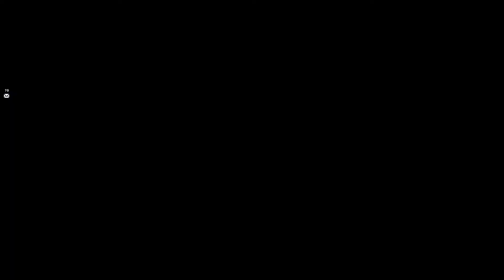Mig-29 smoothest jet (Enigma Cold War Server)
This time I do form up with Polo96 "Panther 1-2" in our Fulcrums and with the help of OddBall (Voodoo 1-1) as GCI we do flight to the border to defend it from the enemy strikes.

The video has been recorded on Enigma Cold War Server during the launch of the new Syrian Campaing and this video shows you some random players working together to achive the victory.

thanks to all the Enigma Comminity and Staff for this amazing server.

--PC specs--

Mobo: MSI b550m pro-vdh
CPU: AMD Ryzen 5 3600
GPU: Nvidia GTX 1060 6Gb
Ram: HyperX Predator 3200Mhz 16Gb x 2
SSD: Samsung 860 evo 500Gb x 2
Monitor: LG UltraGear 27GN650 G-Sync
Headset: Razer Kraken Pro
Keyboard: Razer BlackWidow Ultimate
Hotas: TM t16000m TCWS tuned